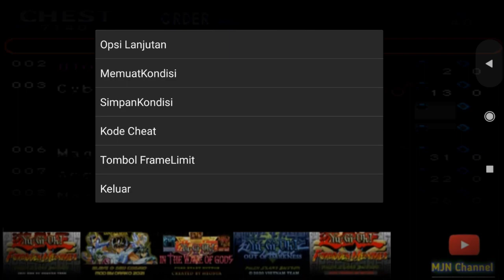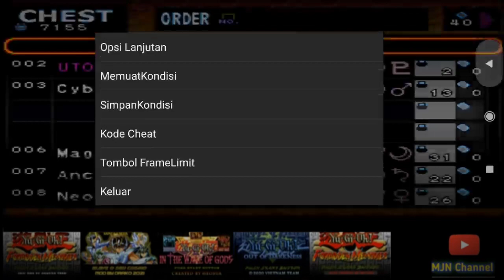Yu-Gi-Oh Forbidden Memories | Mod GX Evolution | Part 4 (END)_2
Nostalgia Game PS 1 Yu-Gi-Oh Forbidden Memories GX Mod

Mod yang sama dengan versi non-efeknya, bedanya di versi ini memiliki efek dan tingkat kesulitan lawannya hard

*Note:*
Ketika sudah sampe ke para Mage *HARUS* lawan Meadow Mage dulu, supaya tidak terjadi error saat melawan Meadow Mage di akhir.

*Kumpulan Game Yu-Gi-Oh Forbidden Memories*

Gabung ke discord saya supaya sharing tentang game ps1 yugioh dm dan game ps2 atau psp lainnya :